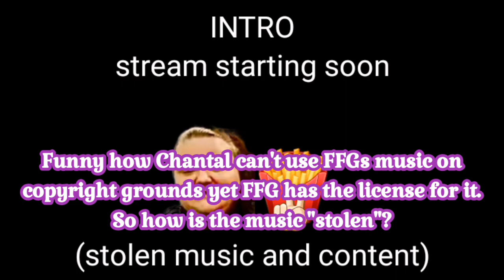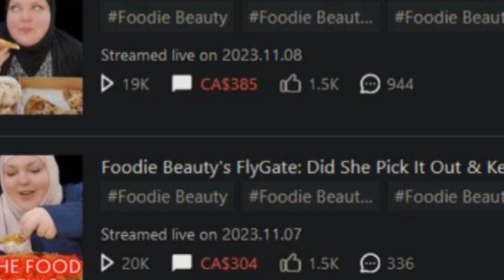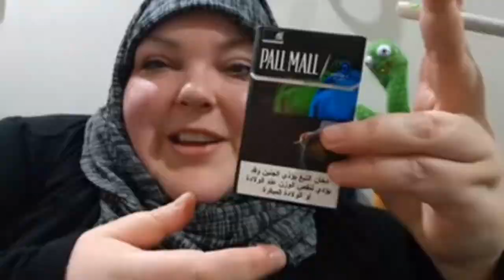Foodie Beauty's Odd Animated Deflection/Projection Video...Why Tho?